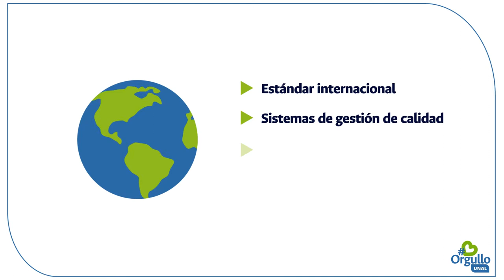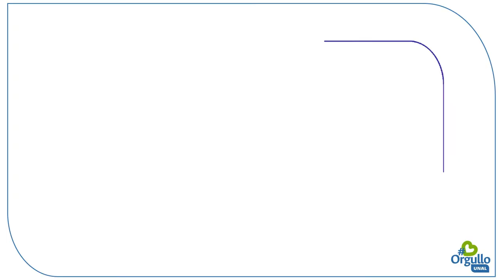OrgulloUNAL | Certificación en Calidad para la UNAL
SomosOrgulloUNAL Bureau Veritas le renueva Certificación de Calidad a la Universidad Nacional de Colombia | No dejes de ver este video y conocer más de nuestro